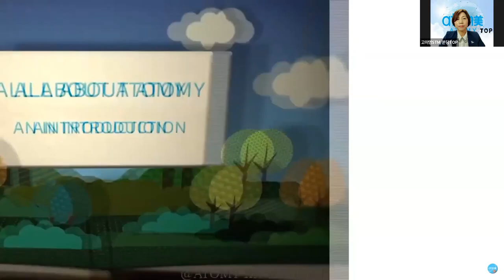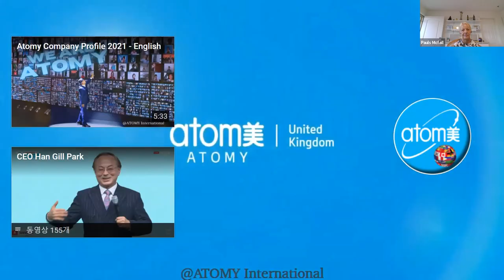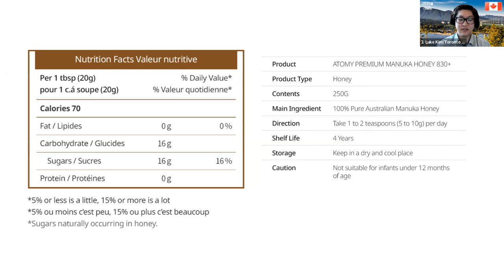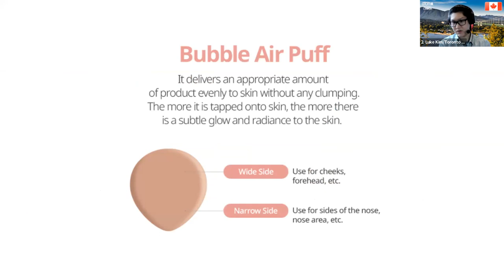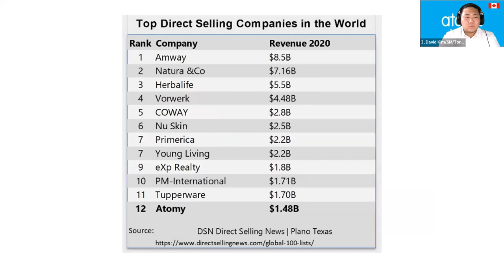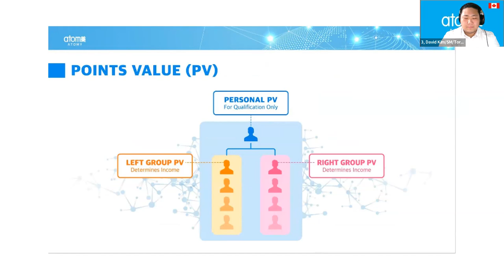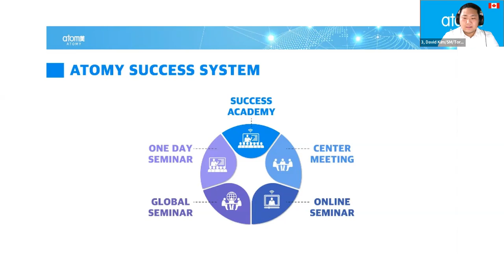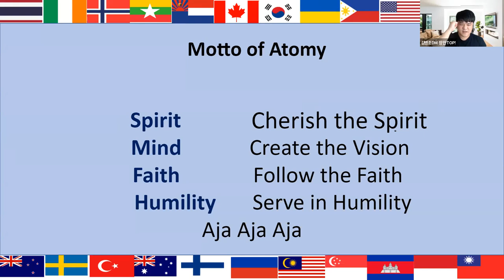Global Top English Seminar/March 24th 2022 [Leader Message/ STM Mi YeongGo]